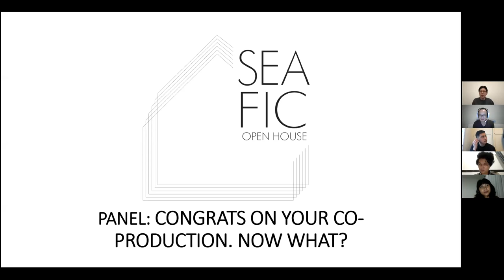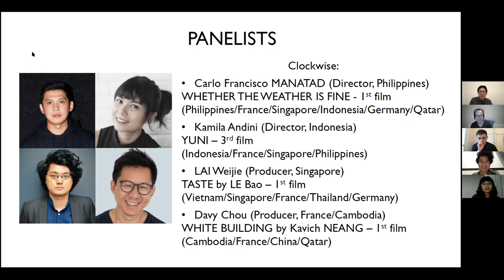SEAFIC PANEL: CONGRATS ON YOUR CO-PRODUCTION. NOW WHAT?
PANEL: CONGRATS ON YOUR CO-PRODUCTION. NOW WHAT?
JAN 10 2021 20:00 BKK time (1hr 15min)
with Carlo Francisco Manatad (director, Philippines), Kamila Andini (director, Indonesia), Davy Chou (producer, Cambodia), and Lai Weijie (producer, Singapore)

It takes years to develop, pitch, finance and finally shoot a film, especially co-productions. This panel has invited two directors (Carlo Francisco Manatad’s WHETHER THE WEATHER IS FINE & Kamila Andini’s YUNI) and two producers (Davy Chou’s WHITE BUILDING & Lai Weijie’s TASTE) who have all finished shooting their respective projects and are in the throes of post-production to talk about their in-the-moment feelings about co-production. What did they expect before embarking on co-productions, and what did they find out afterwards?